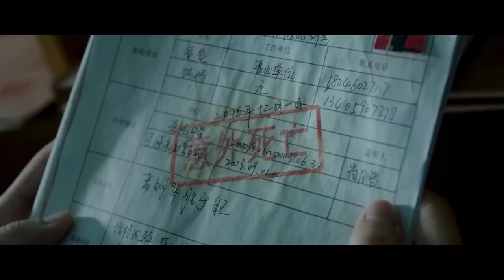BUNSHINSABA VS SADAKO Trailer (2016) Horror Movie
Bunshinsaba vs Sadako Trailer - 2016 Horror Film

About the Bunshinsaba vs Sadako Movie
Chinese Spin off Horror Movie about the demonic Spirits from the Bunshinsaba and The Ring movie series